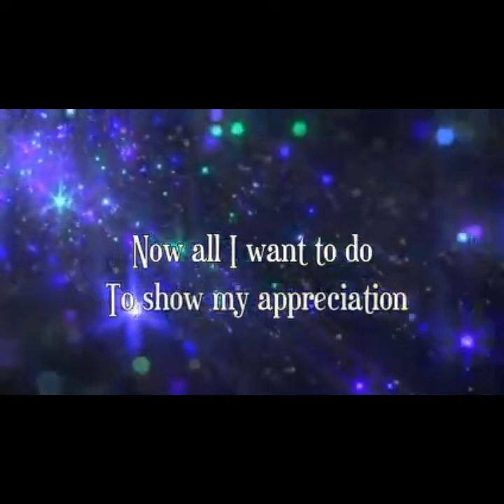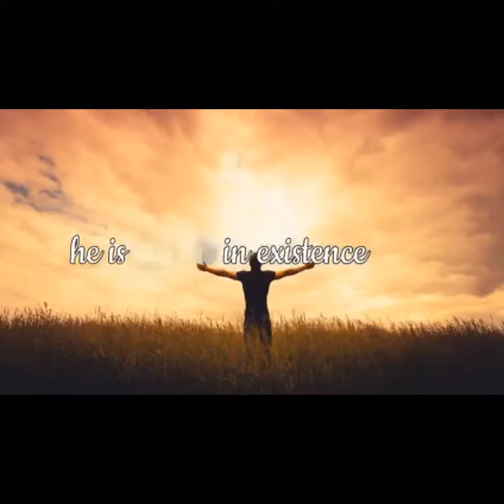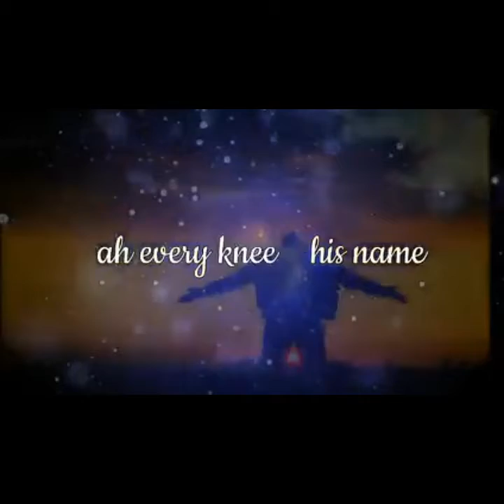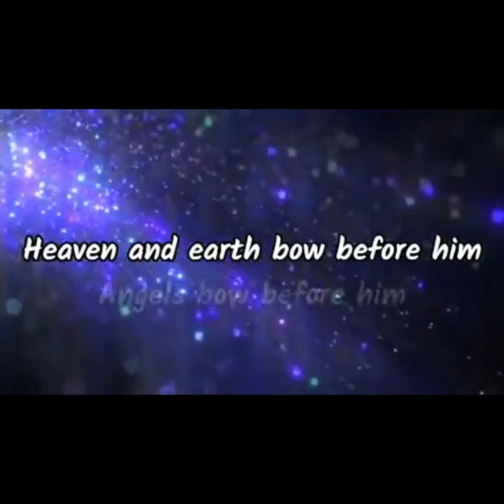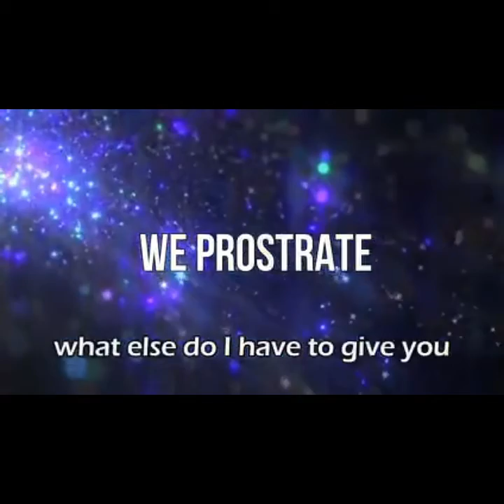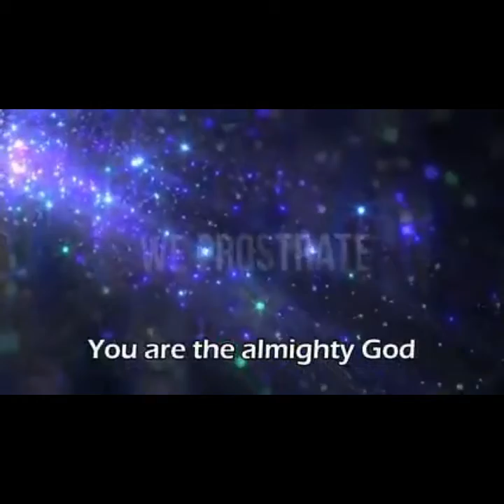Trending Worship Comedy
Sometimes when one remembers all the good things God has done for us, you lack words to appreciate him. At this point all you do is to prostrate before God in worship.

That’s what brought the title and inspiration behind this heart melting and spiritual worship song.

THE LYRICS

LV:     I have knelt down before you before, it wasn’t enough for me, I have bowed down before you, I wasn’t satisfied, now all I want to do, to show my appreciation, is to prostrate for you… I prostrate

CH:     We prostrate, we prostrate, we prostrate, we prostrate

We prostrate, we prostrate, we prostrate, we prostrate

SOLO:     In the beginning was the word,

and the word was with God, and the word was God, oh oh

RESPONSE: Amen

He created everything, that is in existence, he is the master of the world, oh oh oh oh

the heavenly angels, they are bowing before him, in obedience and reverence and paying obeisance, the sun and moon and stars, they shine to his glory, his radiance is glowing, oh oh oh oh oh oh, the oceans and the seas, they are rumbling to glory, just like a thunder, oh oh oh ah, the forest and it’s trees, they are dancing to glory and the birds in the air, singing his glory, at the mention of his name, ah every knee must bow and every tongue must confess, that Jesus is the Lord,

VERSE:     Heaven and earth bow before him, angels bow before him, what a mighty God you are, you are the king of glory

Heaven and earth bow before him, angels bow before him, what a mighty God you are, you are the king of glory

Heaven and earth bow before him, angels bow before him, what a mighty God you are, you are the king of glory eeeeeh

CH:    Till fade

ADD LIPS:     I bow before you Lord, I bless your holy name, I prostrate to the mighty God… the master of the universe, there’s non like you Lord, what else do I have to give you, everybody bow before you Lord… Oh oh oh,

Oh oh oh Oh oh oh Oh oh oh Oh oh oh Oh oh oh Oh oh oh

I prostrate to you, Lord…. You are the almighty God…, you are worthy of our praise, he’s the beginning of the glory, he’s the lion of the tribe of Judah, the glorious God, the rose of Sharon…….

Hallelujah, hallelujah, glory to God

LV:     Oh oh oh

RESPONSE:     Hmmmmmmmmm